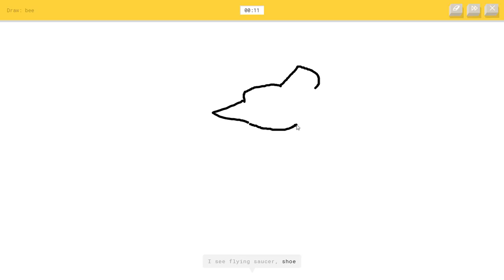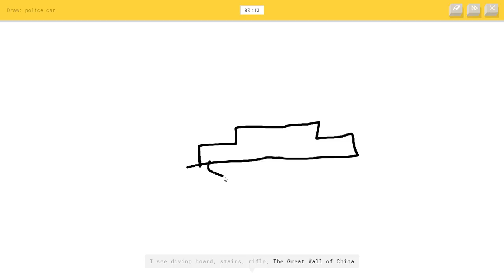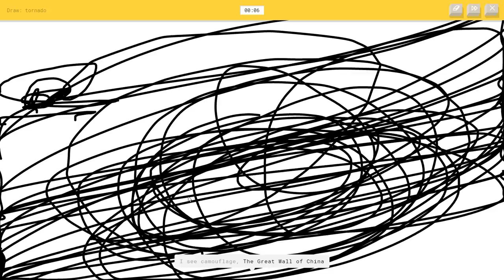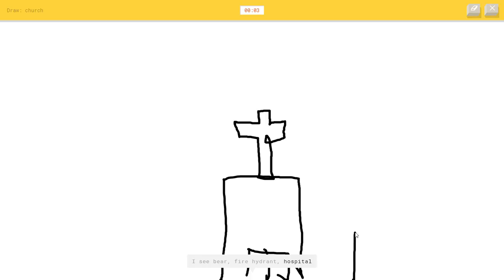Google Quick Draw | Animal Migration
GOOGLE QUICK DRAW IS DUMB IT CANT EVEN TELL WHAT A FLASHLIGHT LOOKS LIKE AND IT ALWAYS SAYS I'M DRAWING AN ANIMAL MIGRATION.